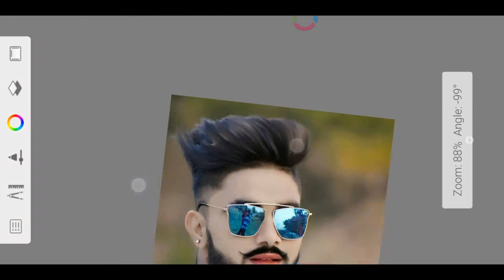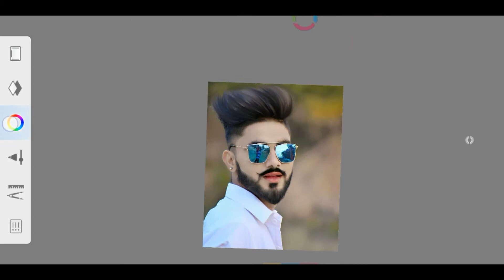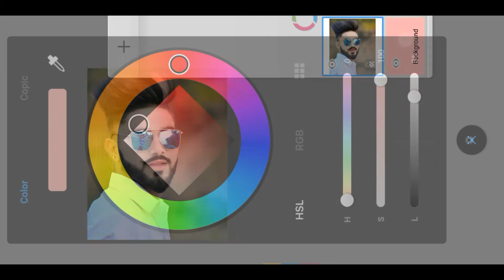Change hair colour in only 2 minutes make cb blich (by maruti gocher)